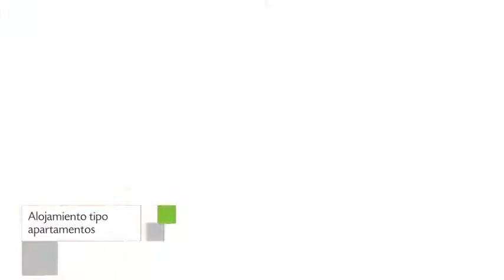Casa del Sol, Apartamentos en Santa Cruz Huatulco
Casa del Sol ofrece Apartamentos ubicados en la dirección Calle Zapoteco, Sector R - a espaldas del Super Che y a un costado del Posada Chahué de la ciudad de Santa Cruz Huatulco, México.